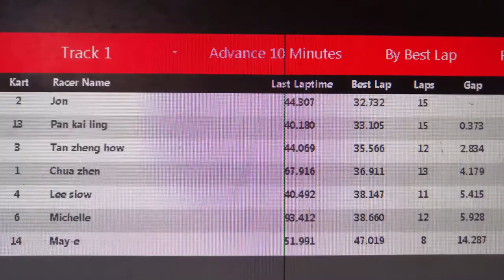[Midsummer Cafe 2020] Go Cart Racing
music copyright: Gloves Style (Chan Kwong Wing)- Gloves 2 Ali